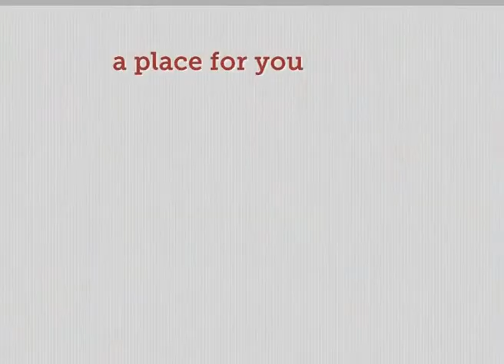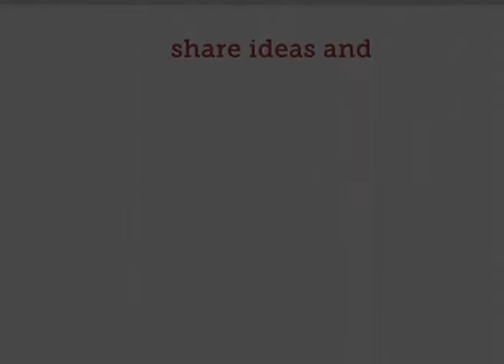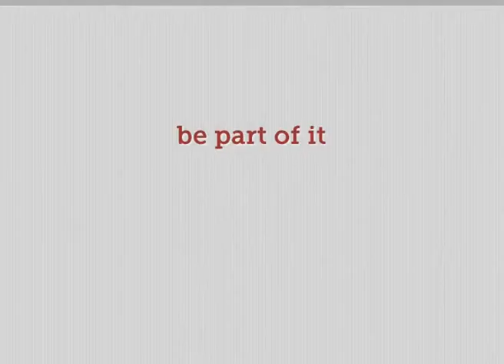ECF Europe Trailer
Trailer for the next ecf europe 7-9.november 2012!
Cut together from the small footage we did 2011 in Vienna.
more updates on this years ecampaining forum europe will come soon!